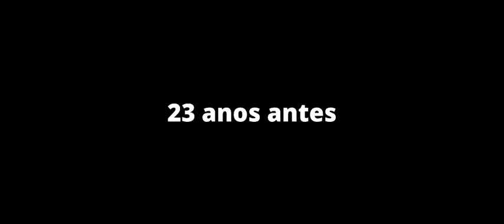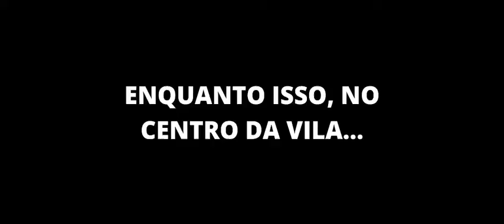The Dazzlings 3: A Era da Extinção (2020) - Filme Completo Original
Continuação do Fã-filme da Anima-RS que foi lançado em 2020 depois do lançamento de The Dazzlings 2: A Aventura Continua

Direção/Roteiro/Desenvolvimento e Animação: Marlyo F.